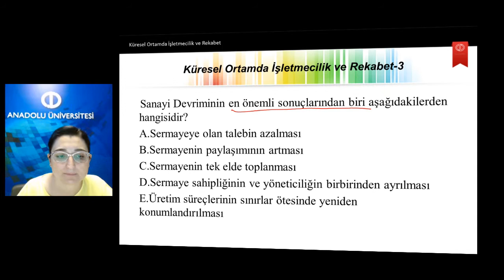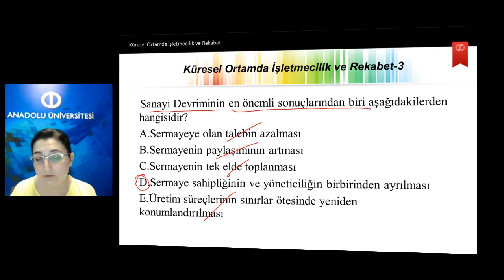Isletme Ilkeleri U7 S3